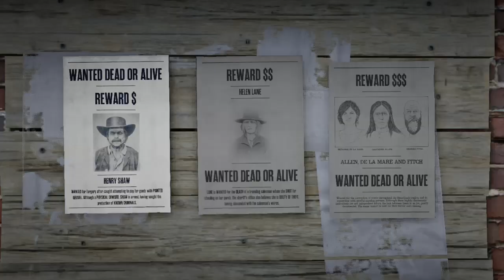RDR 2 Online